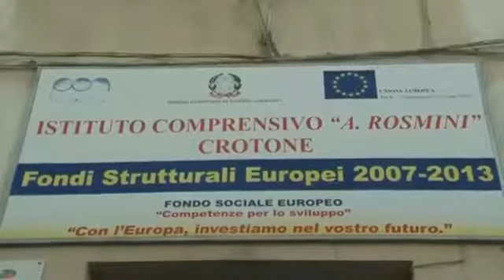Cris incontra l'Istit Comprens A Rosmini Kr